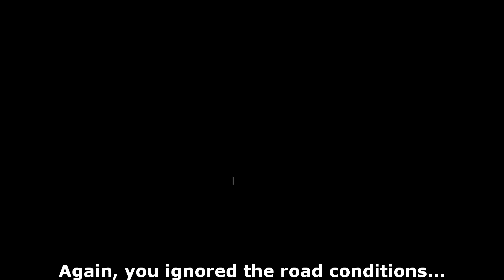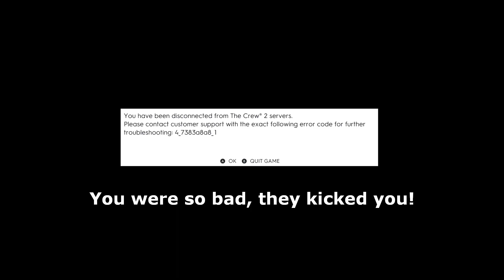I Crashed | The Crew 2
I'm playing The Crew 2 again, which means it's time for some street racing!

Join me as I take on the Motor Trend Classic Challenge, The Strip South, Once Upon a Time in Brooklyn, and San Francisco Night call. I just wish I hadn't crashed at the end of that last race...

⛨ Races 🗡
00:00 Motor Trend Classic Challenge
02:40 The Strip South
05:40 Once Upon a Time in Brooklyn
09:49 San Francisco Night Call
15:00 Endtro

⛨ PC Specs 🗡
i9-10850
MSI MEG Z490 Unify
G.Skill RipJaws V Series 32GB (2 x 16GB)
Gigabyte - GeForce RTX 2070 Super
Blue Yeti
Razer BlackShark V2 Gaming Headset
Razer Blackwidow Chroma
Logitech G600